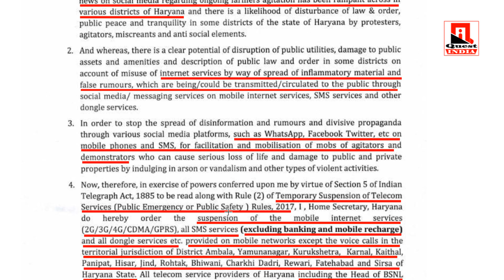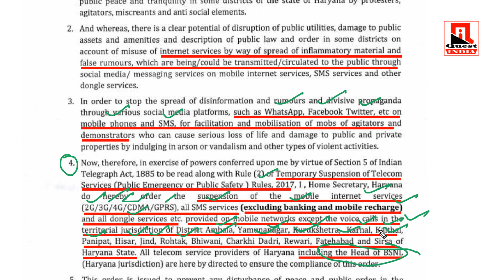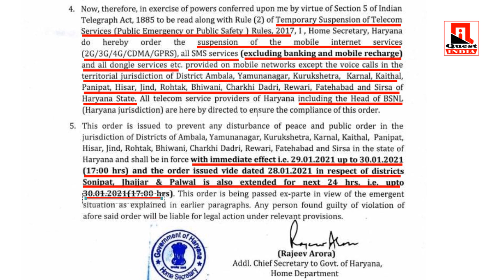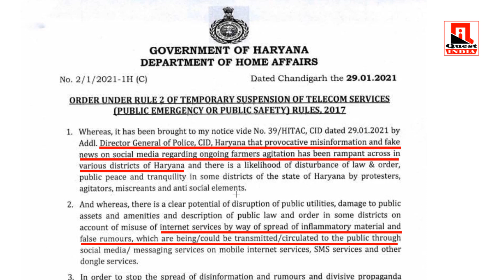हरियाणा में इन्टरनेट सर्विस हुई बंद || हरियाणा में क्यों की गई इन्टरनेट सर्विस बंद